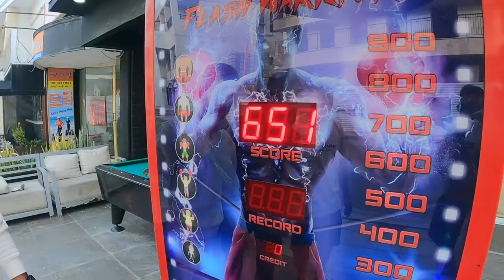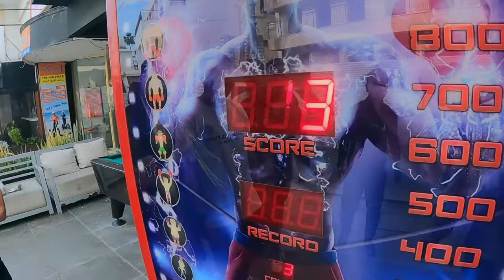2 weeks in Cyprus🇨🇾 || Holiday😊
Exploring one of the best place in World😎